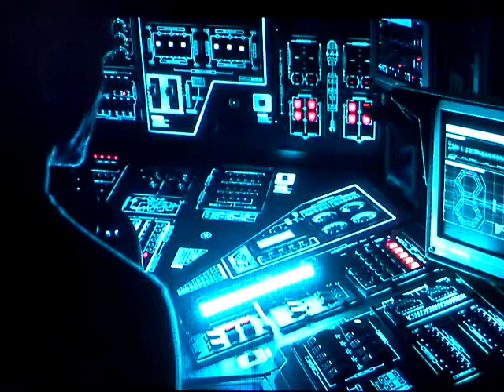Alient , Covenant 3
Catherine   Waterston   in   the   role   of   Daniels   Branson  .